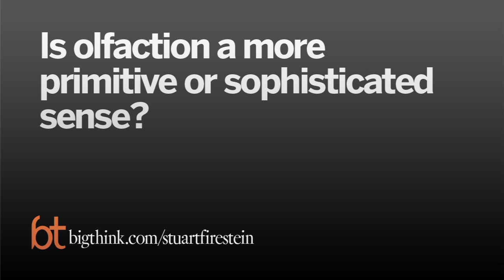The Evolutionary Paradox of Our Sense of Smell